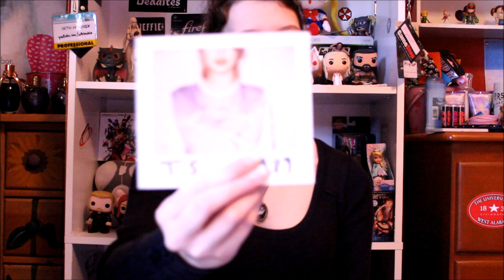November 2014 Faves (Pt.1)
Raptr: Lyssarie88